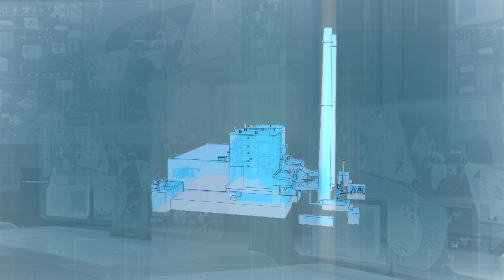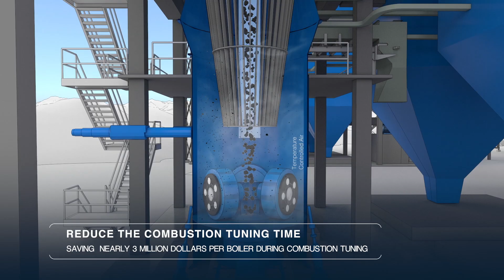TCS IP2™: How Digital Twin & Artificial Intelligence are transforming Thermal Power Plants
With the challenges for Thermal Powerplants mounting every day in areas such as intermittent operations, asset maintenance cost & regulatory compliance, adopting Digital technology is a major prerogative for Power Generation Companies & OEMs alike
TCS has been helping Utility industry with a solution that helps create a Digital Twin based behavioral model & a solution combining the power of engineering & artificial intelligence.

Meet us at PowerGen International, Orlando between 4th & 6th Dec 2018, as we will be launching our Digital Power Plant solution at PowerGen18

The right time to ThinkDigitalPower is today!